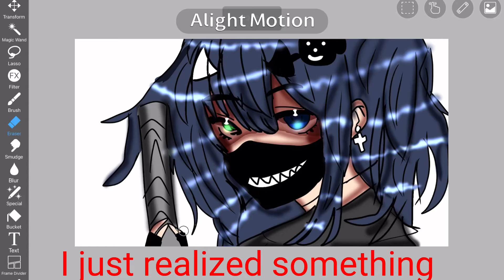I’m a Gacha guess I can’t draw this trend